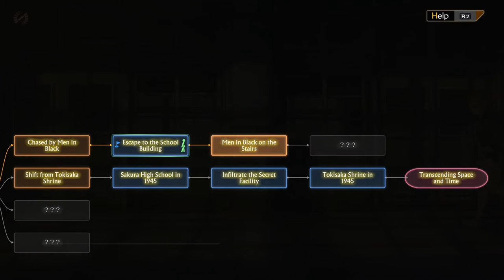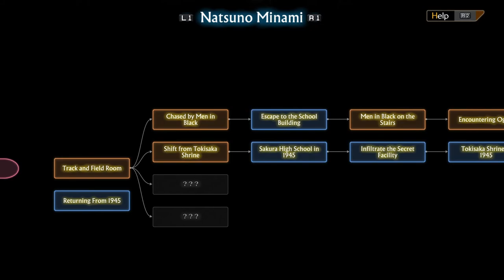Time Loop | Let's Play 13 Sentinels Aegis Rim (Blind) | 22 | Walkthrough Playthrough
In this episode of my blind Let's Play Gameplay Playthrough of 13 Sentinels: Aegis Rim, Nenji's caught in a Groundhog Day loop...

13 Sentinels: Aegis Rim is a cross-genre video game developed by Vanillaware and published by Atlus for the PlayStation 4. It was released in Japan in November 2019 and worldwide in September 2020. The game is divided between adventure side-scrolling segments and real-time strategy battles, and follows thirteen high-school students in a fictionalized 1980s Japan who are dragged into a futuristic war between mechas and hostile Kaijuu. Originally scheduled for a 2018 release on both the PlayStation 4 and PlayStation Vita, the game was delayed to 2019 with the Vita version being canceled.